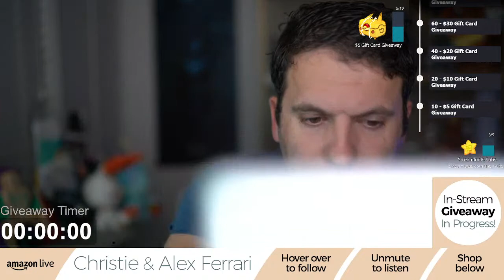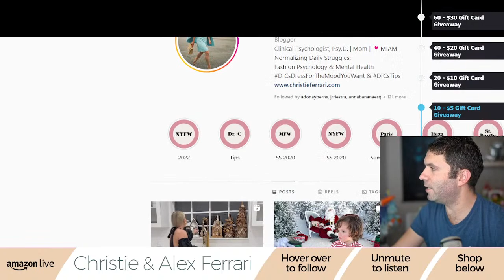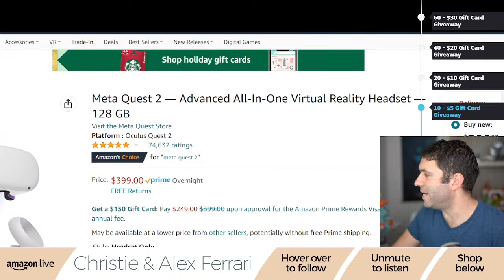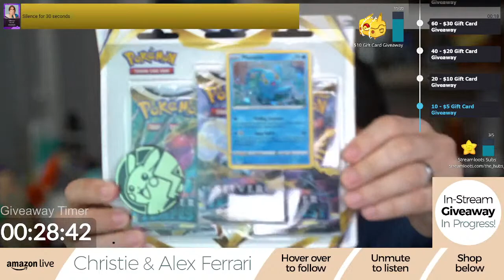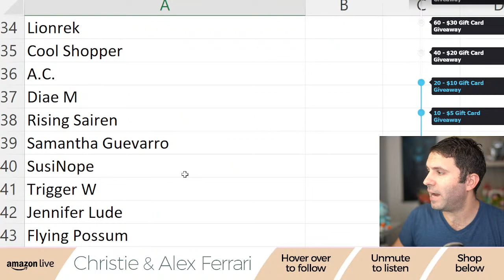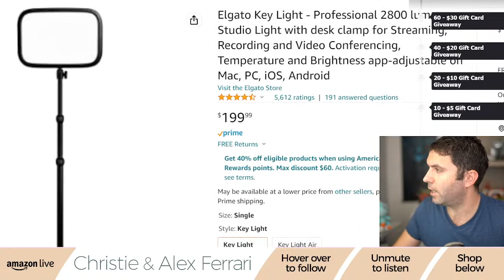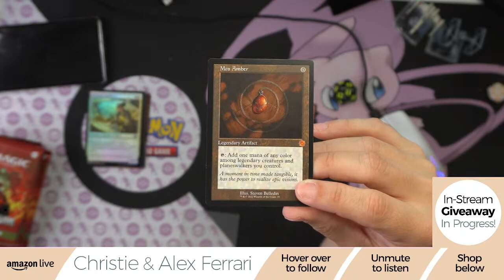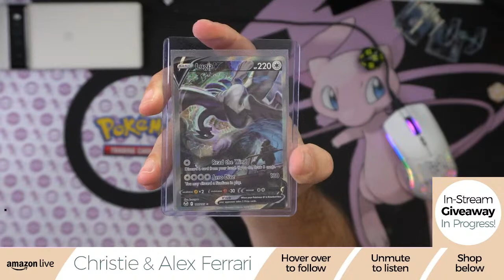Amazon BlackFriday Deals